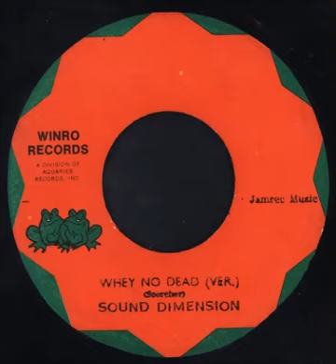Sound Dimension - Whey No Dead (Version)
A Side: Glen Miller - Whey No dead
B Side: Sound Dimension - Whey No Dead (Version)
Vinyl, 7'', 45RPM, Winro Records, Jamaica, 1976

Producer: Clement "Coxsone" Dodd